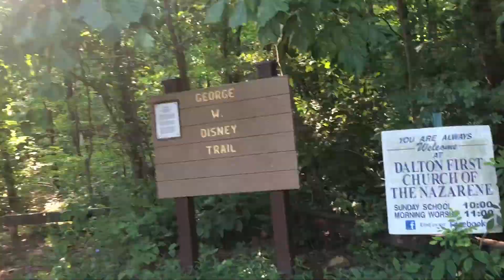SAUL PEES IN THE WOODS!!!